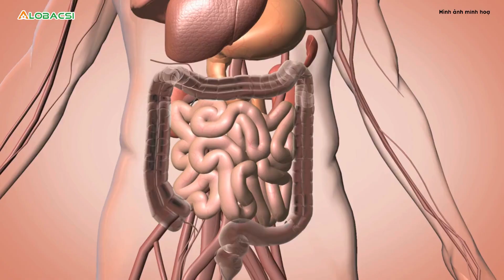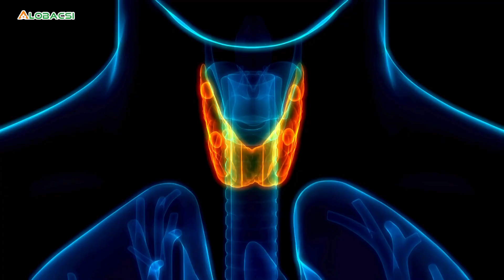Loại rau củ mùa đông giàu vitamin C hơn cam, quýt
Su hào là một loại rau củ thuộc họ cải, chi bắp cải. Cả củ, lá đều có thể dùng chế biến món ăn xào, luộc, muối dưa, trộn nộm.

Theo bác sĩ Nguyễn Trọng Hưng - Viện Dinh dưỡng quốc gia, đây là thực phẩm tốt và có giá trị dinh dưỡng cao. Su hào rất giàu chất xơ, tốt cho hệ tiêu hóa, ngừa táo bón, phòng chống các bệnh về đường ruột, đặc biệt là ung thư.

MỌI GÓP Ý XIN GỬI VỀ:
Hợp tác nội dung:  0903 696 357